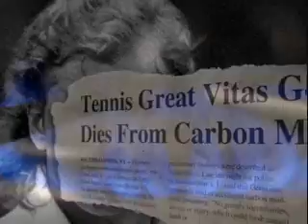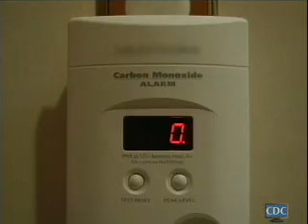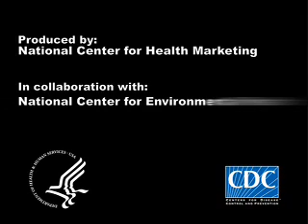Carbon Monoxide - The Quiet Killer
This is a video released in November, 2008, by the Centers for Disease control about the dangers of carbon monoxide poisoning.